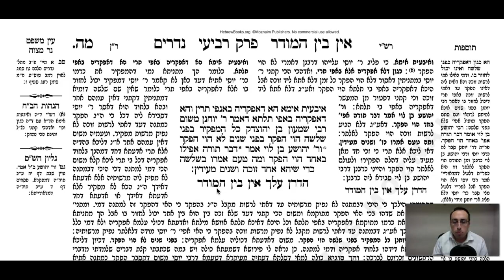Nedarim Daf 45a Daf Yomi Gemara (Talmud) Mesechet Nedarim